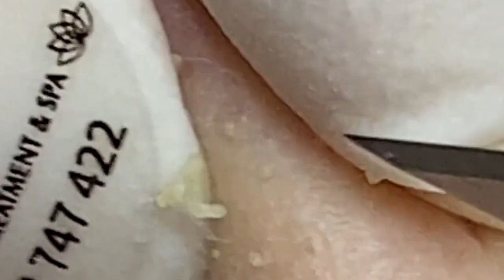Enjoy Facial Treatment With Sac Dep Spa 2022 | 1266